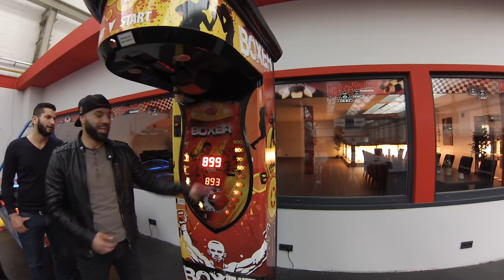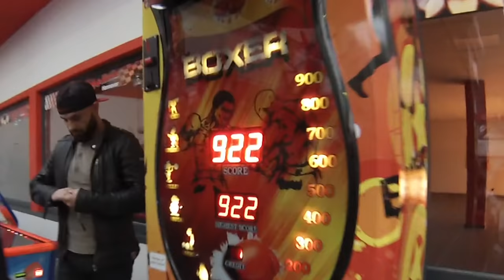Punching Machine Battle Part 3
We were back at the Kartomania Ricklingen Punching Machine! This Time a little bit stronger than last time!

Enjoy our newest Punching Machine Battle!